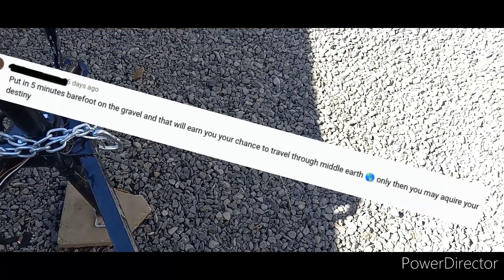Walking BAREFOOT on ROCKS for 5 minutes!